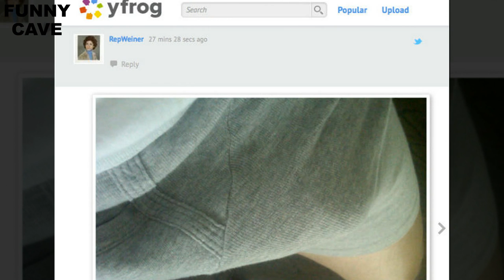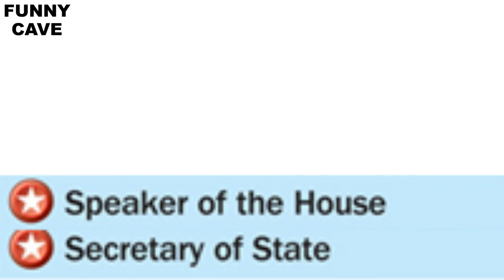4 Photos That Damaged Careers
4 Chris Brown
3 Anthony Weiner
2 Vanessa Williams
1 Michael Phelps